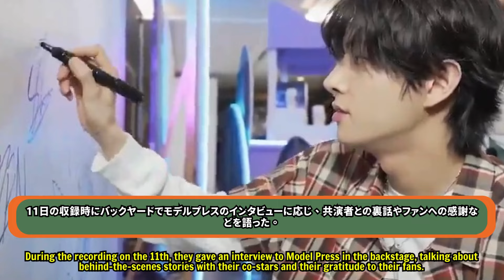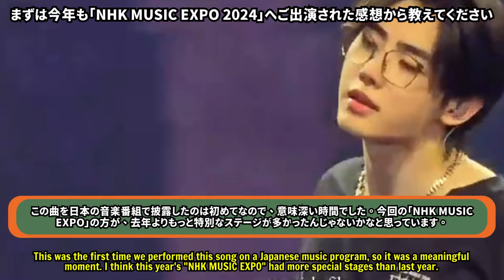【ENHYPEN】 7人のダンスが揃っている理由ニキが明かす...「無限の愛をくださる」ファンへ感謝 。【NHK MUSIC EXPOインタビュー】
【ENHYPEN】 ダンスが揃っている理由 ニキが明かす...「無限の愛をくださる」ファンへ感謝 。【NHK MUSIC EXPOインタビュー】